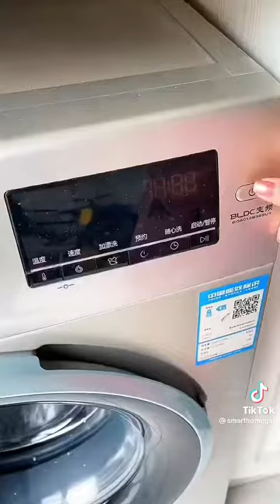When Mother In Law Comes To Visit Your House To See If Your House Is Clean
It's Actually Available To Watch Idk Why Shows This